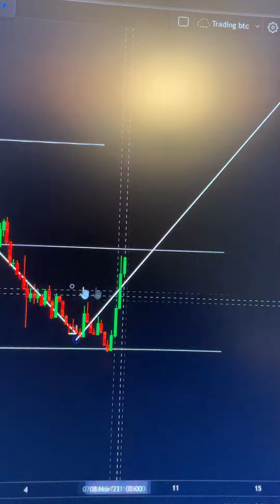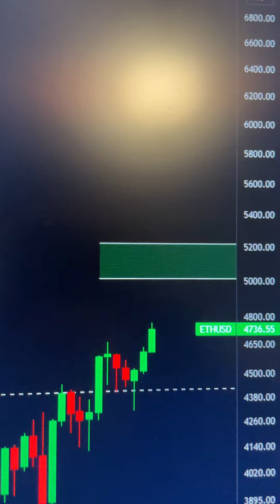Bitcoin Ethereum og Altcoins targets! Bitcoin på 66k dollar, markedet på 1 minutt!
Vil du prøve trading med kryptovaluta?

Bruk link til ✨BYBIT✨ for 100$ bonus ved registrering! Kun én sjanse ved første registrering🚨

Refferal code: Ingen kode! Bruk linken ^🚨

- 200kr bonus

Norsk krypto Youtuber!

Ikke finansiell rådgivning. Bare informasjon og egne meninger.

Følg på Twitter for live oppdateringer 24/7!!